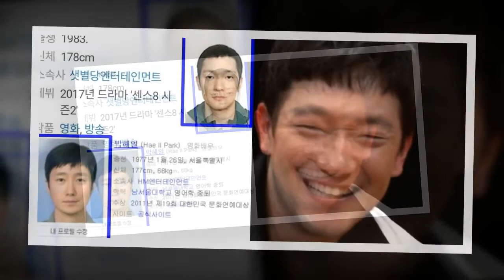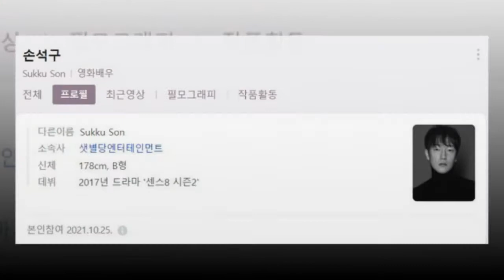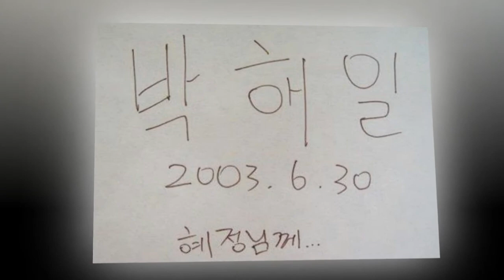손석구가 민증 사진 사용한 '이 분야의 레전드' 박해일 능가해 '여권 사진'을 포털 프로필에 올려버린 이유는 참으로 해맑다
배우 손석구가 ‘여권 사진’을 포털 사이트 프로필에 등록한 이유에 대해 직접 밝혔다.
21일 SBS ‘미운 우리 새끼’의 MC 서장훈은 온라인에서 큰 화제가 됐던 손석구의 프로필 변화에 대해 말문을 열었다.
서장훈은 ”비포가 멀쩡한 사진이고, 애프터가. ”라며 차마 말을 잇지 못하는 모습. 그도 그럴 것이, 비포 사진은 분위기 있는 배우 특유의 모습이 담겨 있으나 애프터 사진은 마치 범인 몽타주 필의 여권 사진이기 때문이다.
손석구는 이에 대해 ”저는 저 비포 사진이 싫다. 일단 저 같지가 않고, 뭔가 잘 못 보겠다”